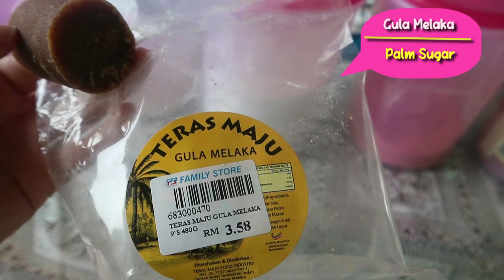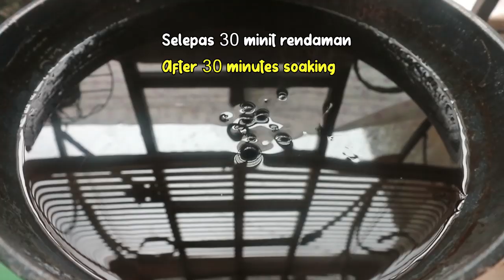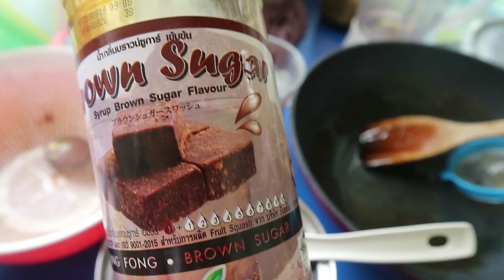Cara Memasak Boba Kenyal & Lembut Beli di Shopee║ How to Cook Tapioca Pearls Become Chewy & Soft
Jom cuba buat air boba sendiri, lebih jimat dan puas makan. Boba saya beli yang readymade di shopee. Link seperti di bawah, semua seller ni fast delivery bagi kawasan saya. Jangan lupa baca tips memasak boba.

Untuk first timer, gunakan referel code ini untuk mendapat rm8 discount.

Bahan masak boba
Boba 400g
Air 2L ( 4 ke 6 kali ganda kuantiti boba, cukup ruang untuk boba terapung). Jika air tak cukup, boba tak cukup mengembang dan saling bergumpal di dasar periuk.

Air gula
Air 200ml
Gula perang 5 sudu besar
Gula melaka 1 ketul kecil
Tepung jagung 1 sudu besar dibancuh air untuk memekatkan air gula.

Tips 1 : Pastikan air mendidih, baru diletakkan boba.

Tips 2 : Gunakan periuk non stick supaya kurang melekat di dasar dan senang cuci.

Tips 3: Jika boba disimpan lama akan menjadi bergumpal, panaskan sekejap sekadar untuk pisahkan boba tersebut.

Tips 4: Jangan overcooked atau panaskan banyak kali. Akan jadi terlalu lembik. Jadi masak dalam kuantiti yang diperlukan sahaja.

Tips 5: Rendam boba di dalam air gula supaya manisnya terserap. Boleh guna gula putih atau gula merah, bergantung citarasa masing-masing.

Selamat mencuba!